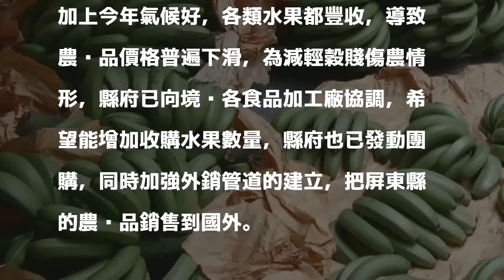蕉價崩盤！屏縣議員批農委會麻木不仁 縣府：預警應加強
〔記者李立法／屏東報導〕香蕉價格崩盤，屏東縣議員陳明達今天（1日）在議會批擊農委會反應牛步，甚至麻木不仁，令農友十分不滿，要求縣府拿出辦法。縣府農業處長黃國榮說，農委會即將啟動保價收購機制，而去年也發生相同狀況，他建議中央加強蕉苗管控，做好預警機制。

發表評論評論如下。